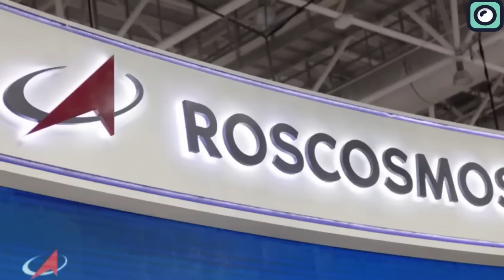SpaceX Broke Record With the Falcon 9 rocket and It's Amazing!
In the early days of SpaceX, when founder Musk first proposed his grand vision of reusable rockets, the idea was met with considerable skepticism. The very concept seemed to be ripped straight from the pages of a science fiction novel - after all, rockets had always been a single-use commodity. Once a rocket was launched, its components would fall back to Earth, often becoming expensive, high-speed debris. No one seriously considered the notion of catching and reusing these components. The cost, complexity, and risk were thought to be prohibitive.
When Musk founded SpaceX in 2002, the space industry was largely controlled by a few well-established players, both at the governmental level and within the private sector.
At the governmental level, entities like NASA in the United States, the European Space Agency in Europe, Roscosmos in Russia, and others like the Chinese National Space Administration and the Indian Space Research Organisation had been making significant strides in space exploration for decades.
On the private sector front, companies such as Lockheed Martin and Boeing in the United States, along with Airbus in Europe, had been at the forefront of building and launching spacecraft.
Musk's initial aim of reducing space transportation costs and enabling the colonization of Mars was deemed by many as overly ambitious and even unfeasible.
Despite the doubts, SpaceX, under Musk's leadership, dared to innovate where others would not. The Falcon 1, their first launch vehicle, was designed from the ground up with reusability in mind. While its initial flights encountered significant setbacks, each failure led to crucial improvements. These iterative design changes laid the groundwork for the Falcon 9, a rocket that would forever change the course of space travel.